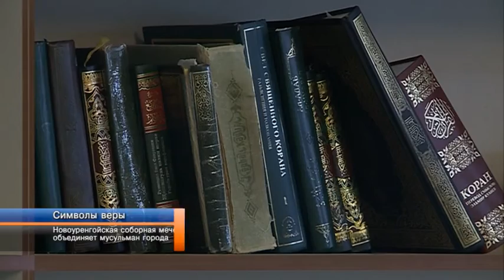Новоуренгойская соборная мечеть объединяет мусульман города.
Новоуренгойская соборная мечеть объединяет мусульман города. Напомню, разделение среди паствы наметилось после сноса приспособленного помещения, в котором находилась мечеть «Нур ислама». Но благодаря активной работе духовных лидеров раскола удалось избежать. Подробности далее.